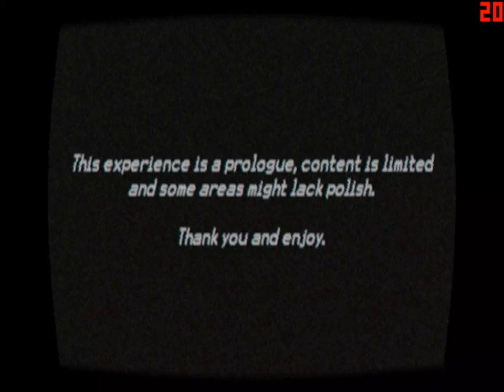NRGAMEPROLOGUE 2024 04 12 00 20 10 165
nvm i still love doing free-roam on night-runner even how badly i drive